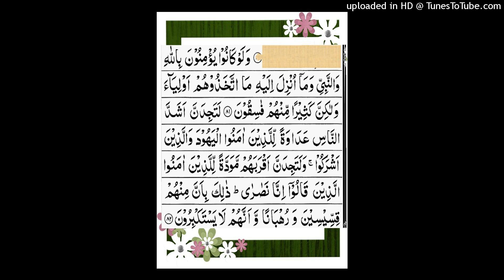Surah al maaida.ayat no.81 to 82.Comet translation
Surah al maaida.ayat no.81 to 82.word by word meaning.Complet translation